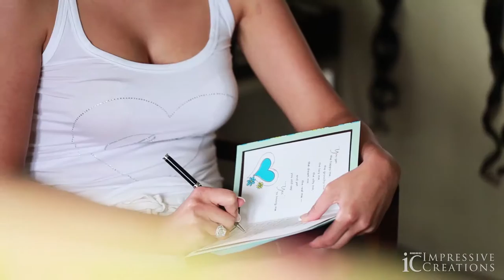STUNNING PERSIAN CINEMATOGRAPHY at Ritz Carlton Dana Point Laguna, CA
Specializing in capturing cultural weddings!

For more information about booking your wedding or event, please